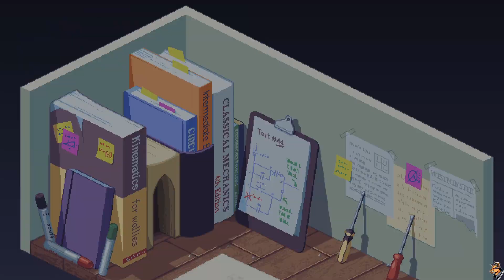Fire Egg | Small Saga Part 13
From the smallest mouse comes a big adventure! We journey beneath the streets of London in search of vengeance against a god as we must fight all kinds of bugs, cats, and who knows what else in Small Saga!